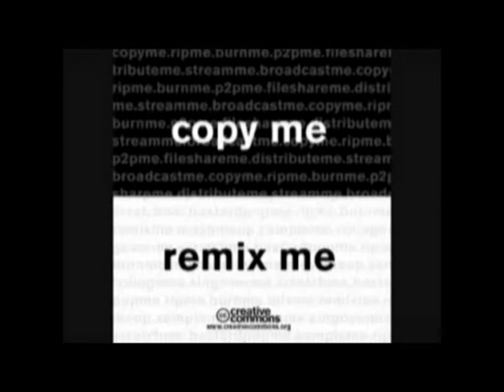trilha de bolso | renato moreira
resultado da oficina "trilha de bolso" | agosto.2009 | internet LIVRE, no SESC pompéia | montagem de trilha sonora por renato moreira pinto |